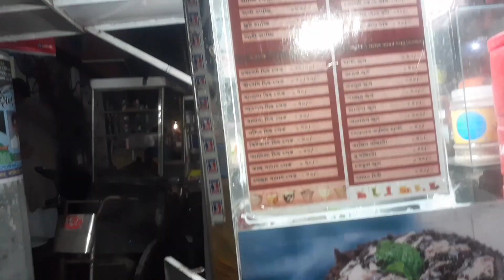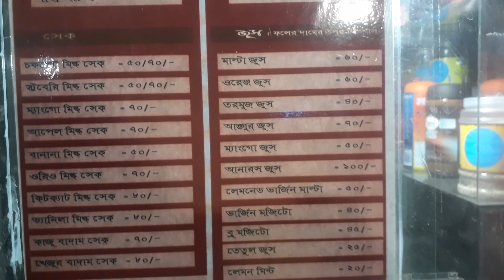বার্গার ঠিকঠাক হলেও লাচ্ছি খুব সময় নিলো।Rajshahi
বার্গার ঠিকঠাক হলেও লাচ্ছি খুব সময় নিলো।

place-Rajshahi collegiate school er samne.